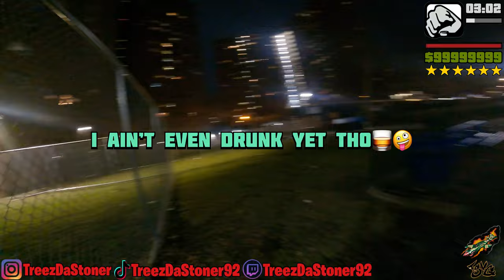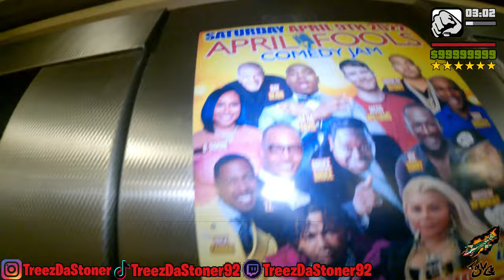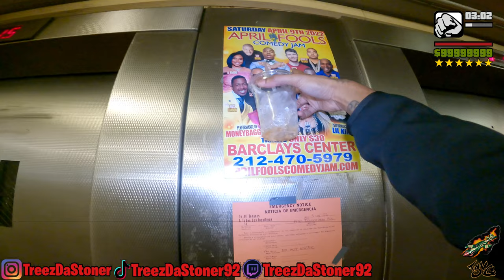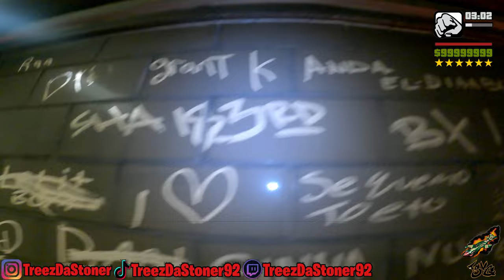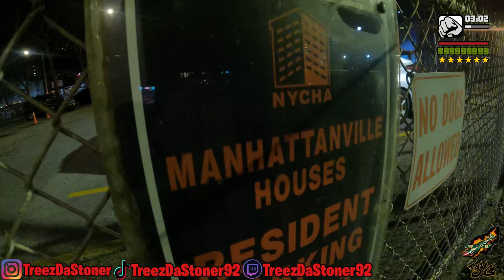INSIDE MANHATTANVILLE PROJECTS (MANHATTAN)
This is the ninety eighth episode of the new series "Project Babies". Where we walk thru different projects in NYC to show you how it is to live in the projects of NYC. Today we will be in Manhattanville houses which is located in Manhattan, Ny.